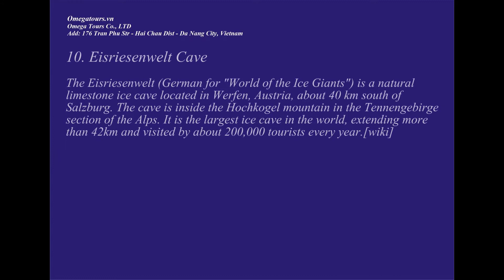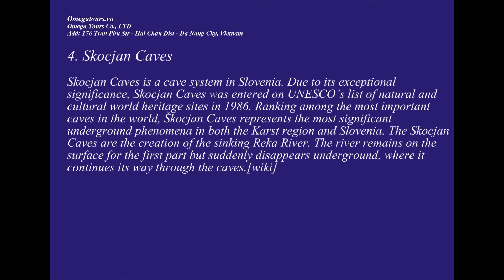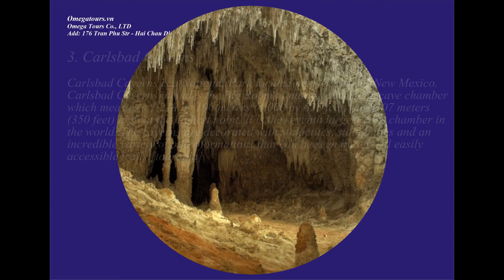10 Top Famous Underground Caves in the World - omegatours.vn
Video created by Bynn Du
Top 10 Famous Underground Caves in the World
List of Famous Underground Caves in the World:
1. Mulu Caves, 2. Jeita Grotto, 3. Carlsbad Caverns, 4. Skocjan Caves, 5. Majlis al Jinn Cave, 6. Waitomo Caves, 7. Puerto Princesa Underground River, 8. Cave of the Crystals, 9. Reed Flute Cave, 10. Eisriesenwelt Cave

Thank For Creative Commons of Authors:
Photos Credited:
10. Eisriesenwelt Cave
9. Reed Flute Cave
8. Cave of the Crystals
7. Puerto Princesa Underground River
6. Waitomo Caves
5. Majlis al Jinn Cave
4. Skocjan Caves
3. Carlsbad Caverns
2. Jeita Grotto
1. Mulu Caves